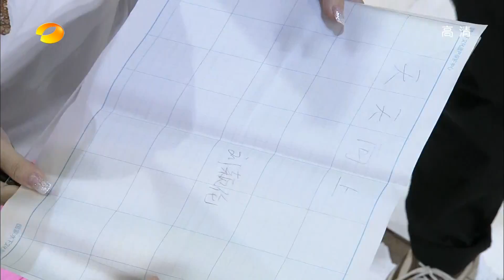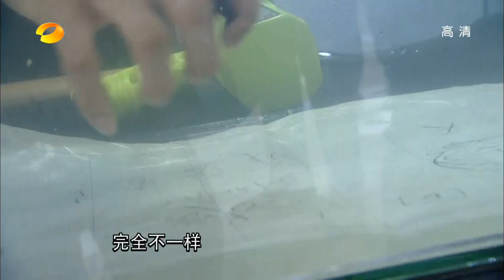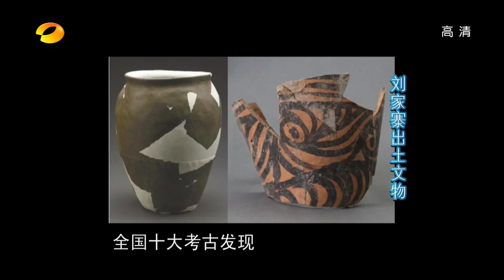天天向上-新闻主持人改行考古 水下考古真奇妙-Part4湖南卫视官方1080P 20130628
【湖南卫视天天向上-本期精彩】今晚湖南卫视《天天向上》晚8点10分将播出《中国最强音》12强歌手专场，在晚10点开启的总冠军战之前，让观众再全面地了解一路成长的12强歌手。同时也为进入到总冠军战的歌手积攒人气。因为没有了比赛的压力，12强歌手都玩得很嗨，欧弟和水哥更是为了小师妹"大打出手"，笑翻众人。一切精彩，尽在本期湖南卫视《天天向上》！